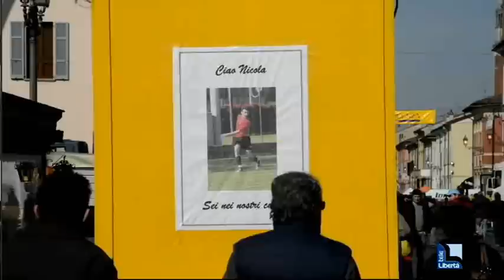Tutta Cortemaggiore rende omaggio a Nicola. Martedì i funerali